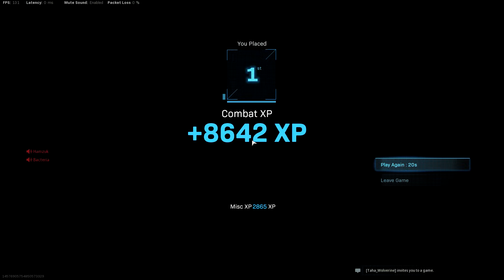ليش لازم تستخدم سلاح واحد في اللعبة؟🧐 | وليش لازم ما تستخدم هذي الساعات ابدا!🤬 | Cod Warzone | كود16